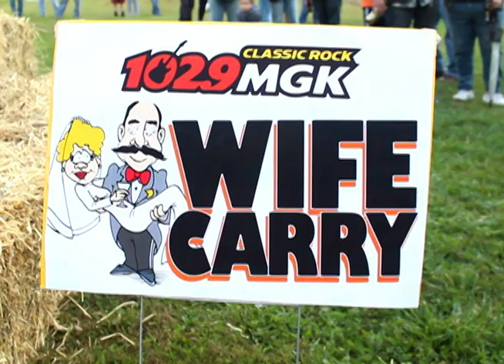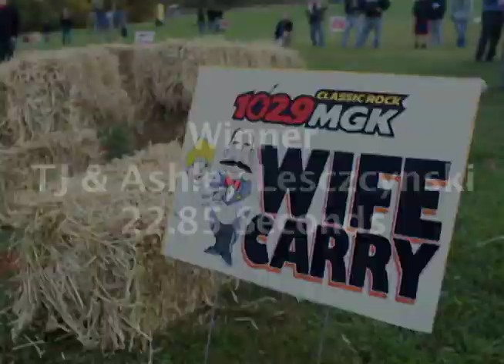WMGK's John DeBella Show - Wife Carrying Contest 2014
Location: Spring Mountain, Schwenksville, PA
This year 27 couples signed up for the Wife Carrying contest with a grand prize of 4 time the wife's weight in cash and equal her weight in beer.